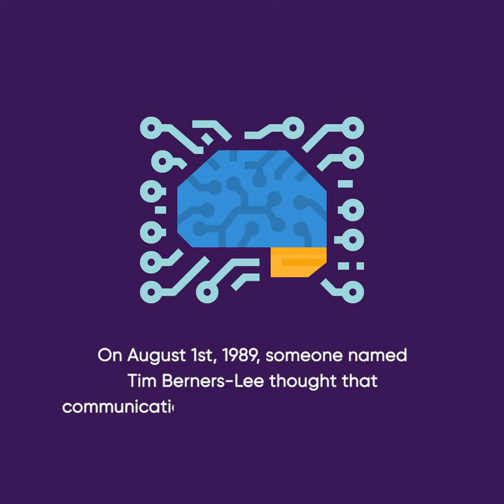🚀 Happy World Wide Web Day!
On August 1st, 1989, someone named Tim Berners-Lee thought that communication in the world was inadequate.

And he invented World Wide Web (WWW)! 🌐

🖧 World Wide Web spread everywhere.

We use it on our mobile phones, for our health, to check our financial situation, to easily manage our places, to shop with a single tap.
And also…
You can manage your industrial facility with GIZIL’s Virtual Plant App.